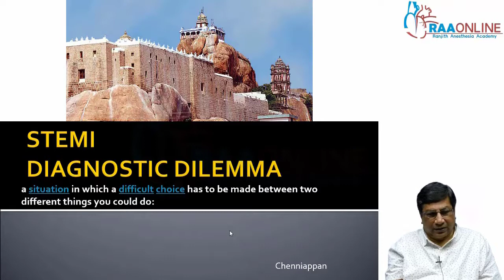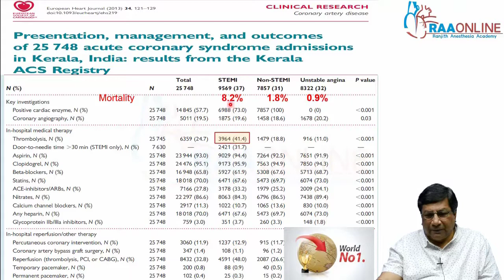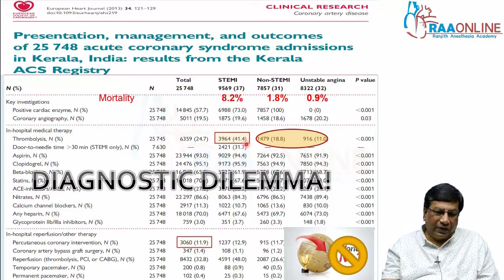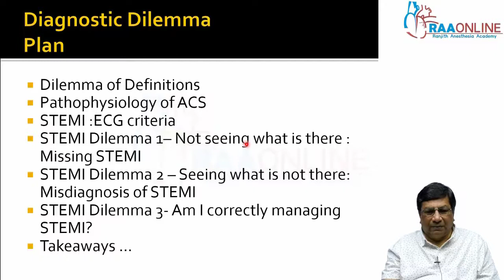STEMI Diagnostic Dilemma - MD/DNB General Medicine